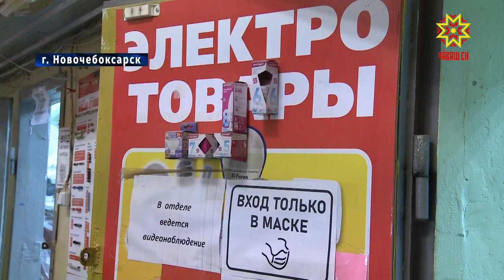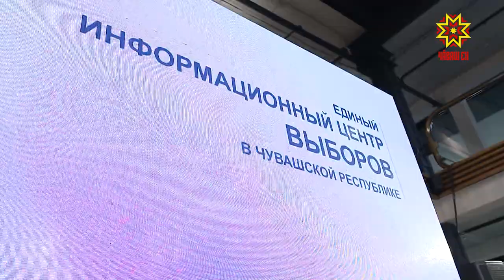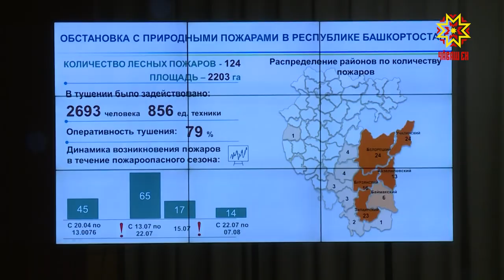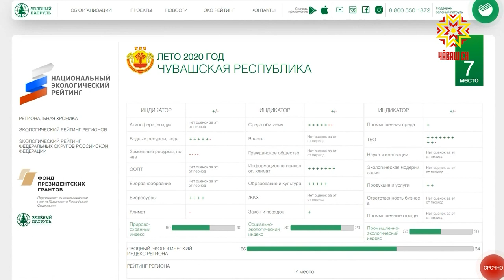Республика 10.09.2020 на русском языке. Вечерний выпуск